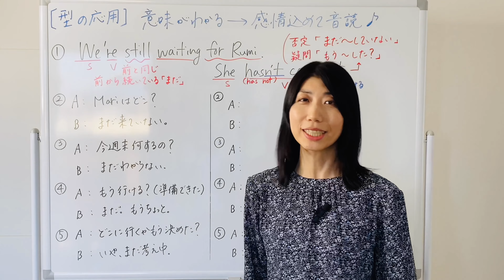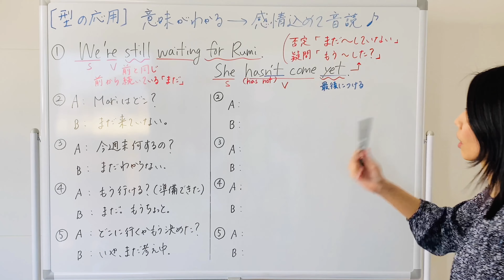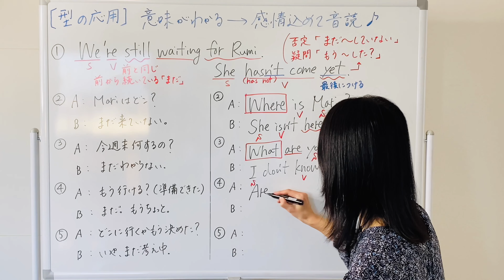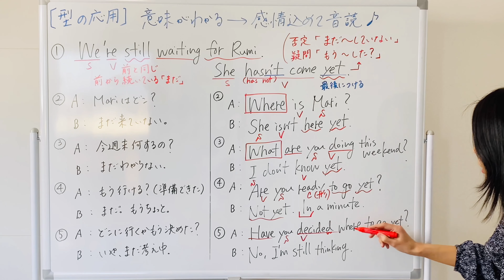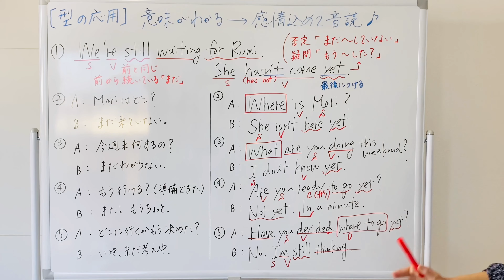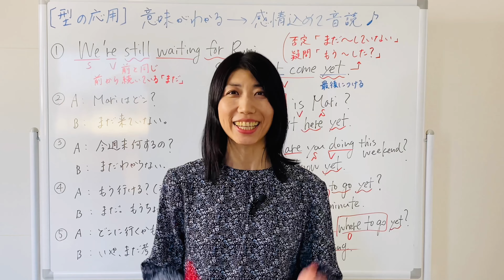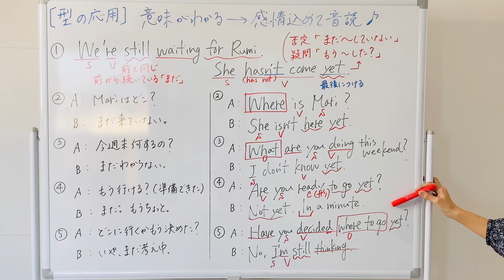【型の応用292】まだしてるstill／まだしてないyetの違い 5例文×10回＝50回音読♪